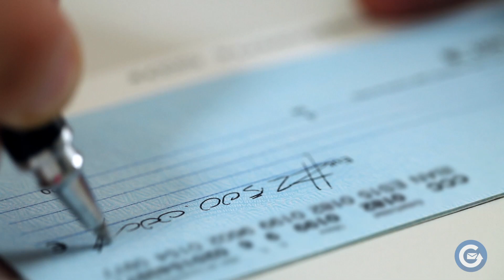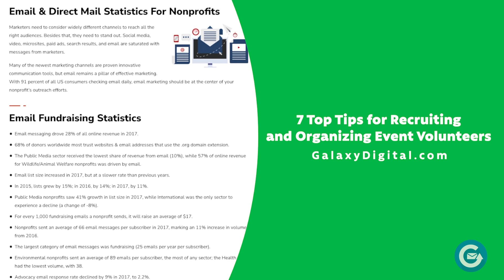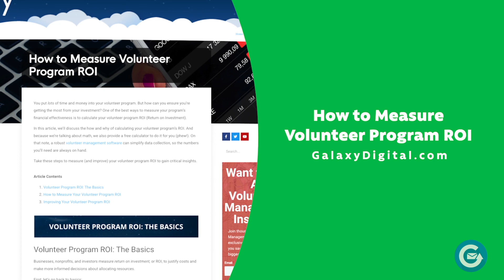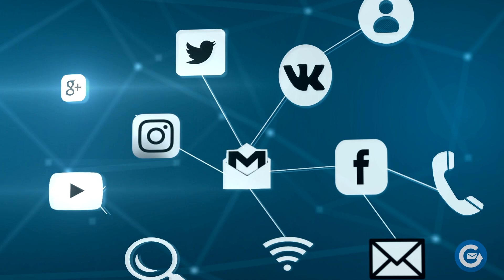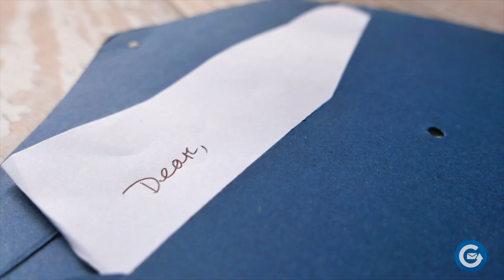4 Ways a Nonprofit CRM Can Improve Volunteer Relations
Your nonprofit CRM manages your donors, fundraising outreach, and volunteers. While CRMs are often seen as a tool for your nonprofit’s donors, proper use can also lead to improved volunteer relations. Like with donors, the tools that collect information and allow effective communication lead to better relationships with your volunteers.

Volunteer relations can be overlooked, especially when compared to donor relations. However, effective volunteer management improves volunteer retention and dedication, impacting how much and what kind of help your nonprofit will receive when you need volunteers to pitch in.

Effective volunteer management also determines how successful your volunteers can be, as even your most reliable volunteers can only do so much with little oversight. Using your CRM or volunteer management software enables you to create a better volunteer experience not just for your volunteers but for your nonprofit as well.

Your nonprofit management software has more uses than you might think. Creative and flexible application of your nonprofit’s reporting and automated outreach systems allows your nonprofit to respond to volunteers just as you would donors.

00:00 4 Ways a Nonprofit CRM Can Improve Volunteer Relations
01:35 Provide valuable data insights
02:15 Automate communication and outreach
03:36 Ensure targeted marketing efforts
04:25 Aid in showing appreciation